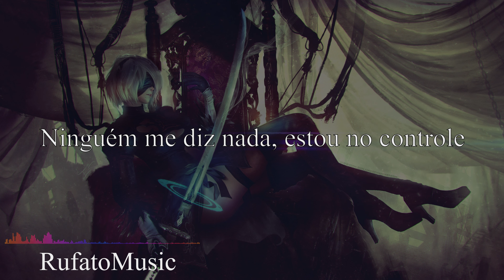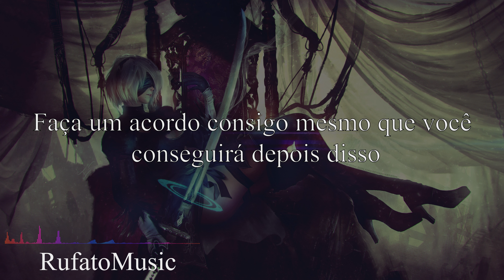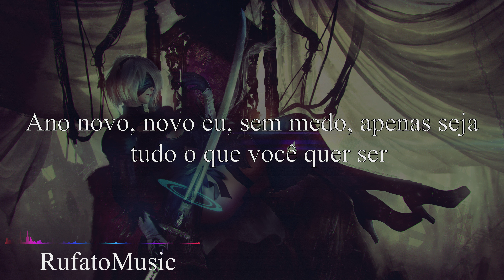NEFFEX - New Year, New Me ( Tradução // Legendado )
Lyrics

VERSE 1:
New year, new me
Turn it up a new degree
I’m gon make it to the top if it’s the last thing I see
Work hard every day
Work hard then we play
I’ll be doing everything in my own damn way
Ain’t nobody tell me shit
I’m on top of it
Writing hits
That make other people feel like writing hits
We gon get
Every little goal that we wanna get
Never quit
We don’t even know what it means to quit
Uhh
Everything that you wanna be
Put it out in the world that’s your destiny
In your mind what you need is to have belief
I’m gon make it make it make it to the top
Cuz I never stop…
My on switch doesn’t have an off
I think it’s broken, I think it’s lost
I guess that’s why I never take a loss hah

HOOK: (2x)
No fear, just be
Everything you wanna be
Just believe
And you will succeed
Put the hours in
And you’re bound to win

VERSE 2:
Make a deal with yourself that you’ll get after it
Find something that you love, call it passionate
Or find some passion in leaving behind adequate
Your journey starts now, time to make it happen and…
And you can be great
Served up like some room service on a nice plate
…the high life is only hours a day away from making a change to the life that you chase
New day, go prove
To yourself you can do
Anything you wanna do
When you set your mind to
Something big that you choose
Break it down to the root
Chip away, gotta move
Push past all your limitations
Right now consider this an invitation
Make your worth go up like inflation
And start chasing your dream, stop waiting

VERSO 1:
Novo ano, novo eu
Aumente um novo grau
Vou chegar ao topo nem que seja a última coisa que vejo
Trabalhe duro todos os dias
Trabalhe duro, então nós jogamos
Eu estarei fazendo tudo do meu jeito maldito
Ninguém me diz merda nenhuma
estou no topo
Escrevendo sucessos
Que fazem outras pessoas sentirem vontade de escrever sucessos
nós vamos pegar
Cada pequeno objetivo que queremos obter
Nunca desistir
Nós nem sabemos o que significa desistir
Uhh
Anotá-la
O que você quer
O que você precisa
O que você vê
Tudo o que você quer ser
Divulgue no mundo esse é o seu destino
Em sua mente o que você precisa é ter crença
Eu vou fazer isso chegar ao topo
Porque eu nunca paro...
Meu botão on não tem um off
Acho que está quebrado, acho que está perdido
Eu acho que é por isso que eu nunca perco haha

GANCHO: (2x)
Sem medo, apenas seja
Anotá-la
não desista
Apenas acredite
E você terá sucesso
Coloque as horas em
E você é obrigado a vencer

VERSO 2:
Faça um acordo consigo mesmo que você conseguirá depois disso
Encontre algo que você ama, chame de apaixonado
Ou encontre alguma paixão em deixar para trás
Sua jornada começa agora, é hora de fazer acontecer e…
E você pode ser ótimo
Faça do seu jeito-
Servido como um serviço de quarto em um belo prato
…a boa vida está a apenas algumas horas por dia de fazer uma mudança na vida que você persegue
Ano novo, você novo
Novo dia, vá provar
Para si mesmo, você pode fazer
Qualquer coisa que você queira fazer
Quando você definir sua mente para
Algo grande que você escolher
Quebre-o até a raiz
Afaste-se, tenho que me mexer
Supere todas as suas limitações
Agora considere isso um convite
Faça o seu valor subir como a inflação
E comece a perseguir seu sonho, pare de esperar

GANCHO: (2x)
Anotá-la
não desista
Apenas acredite